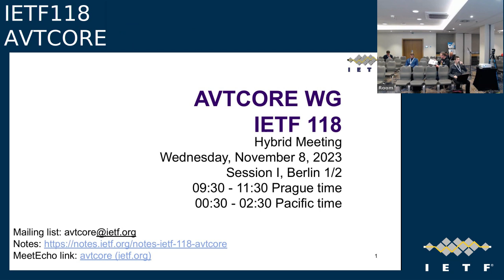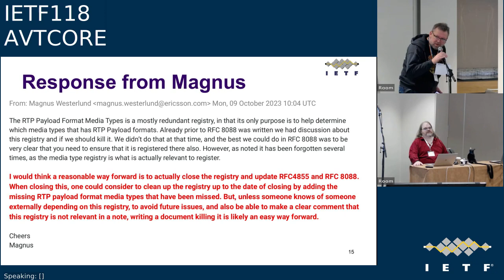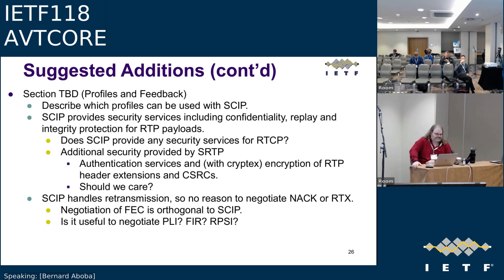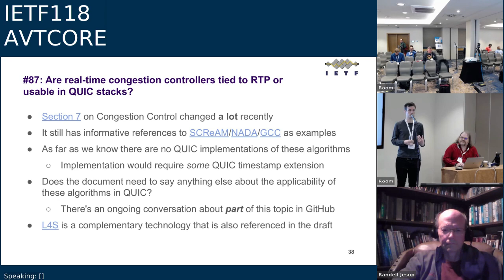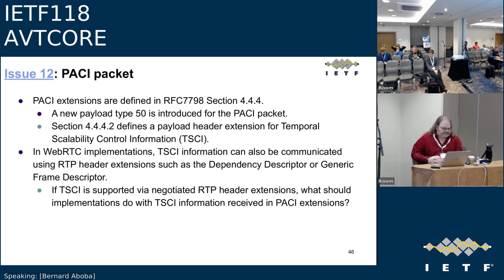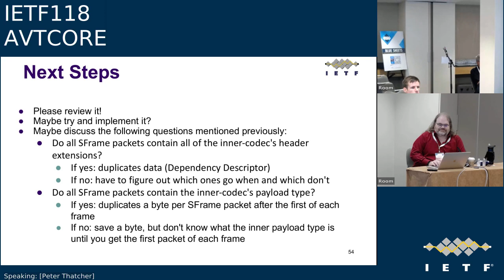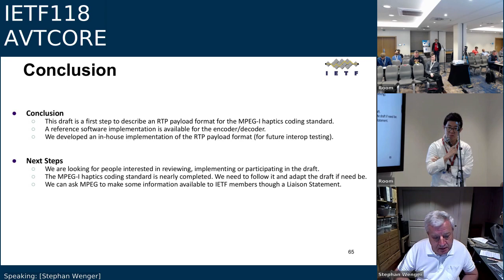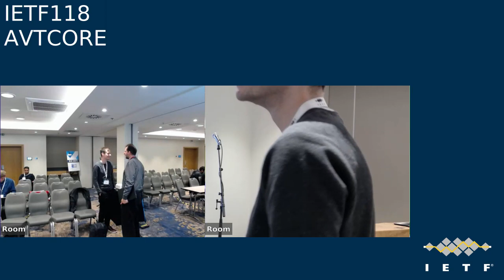IETF118-AVTCORE-20231108-0830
AVTCORE meeting session at IETF118
2023/11/08 0830